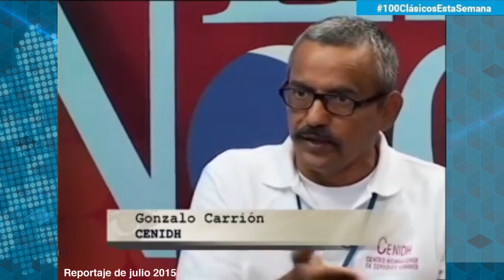Clásicos | La masacre de las Jagüitas, a cuatro años de impunidad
ClásicosEstaSemana: La pena de cárcel en contra del capitán Zacarías Salgado, por ser responsable de la masacre de Las Jagüitas quedó en papel mojado. En 2018, reapareció, primero en una fotografía en la que aparece armado y uniformado, tras la sangrienta operación limpieza ejecutada en Masaya, y después ascendido a comisionado y condecorado por la Policía Nacional por sus acciones represivas.